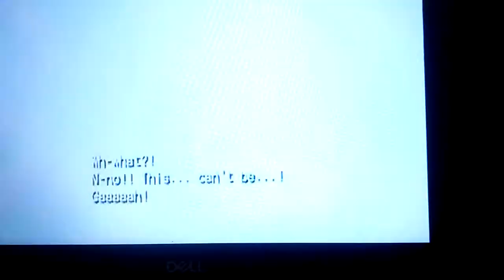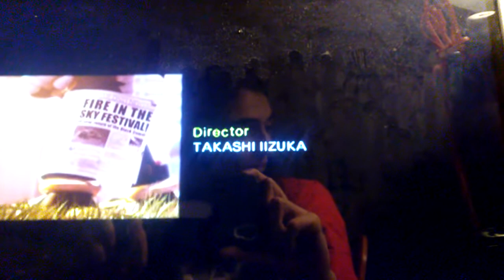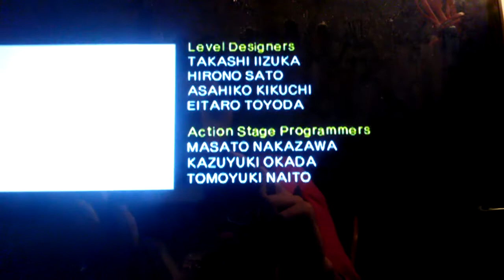Shadow The Hedgehog Neutral ENDING PART 2